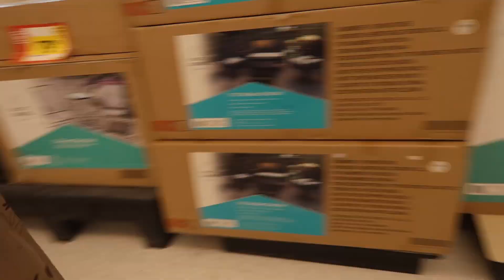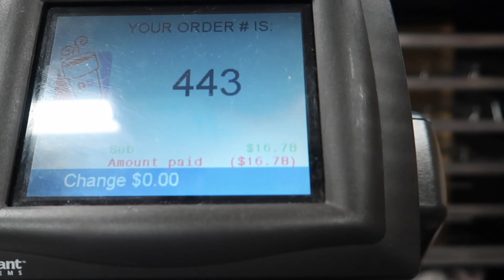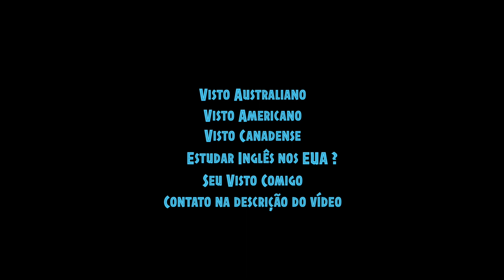Marcenaria: Olha o que ele está aprontando.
Valeu galera!!